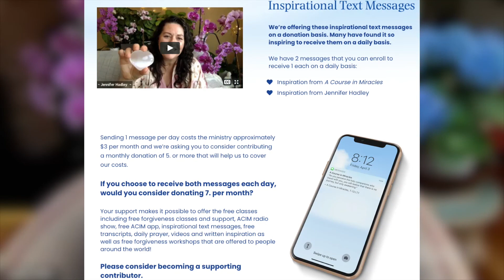Sundays with Spirit 05-03-2020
Hey folks, we had a beautiful healing celebration in our Sundays with Spirit service. Here's the replay of last Sunday's service to watch and listen in case you missed it or would like to experience it again.

To join us live for future Sundays with Spirit you may register

If you wish to make a donation to support the ministry you can check this link on how to do so

For more inspiration on Jennifer's Daily Shot of Spiritual Espresso blog, please

Listen to Jennifer's weekly "Living a Course in Miracles" podcast

We're also launching Finding Freedom From Fear Bootcamp soon. For more information on how to join and to schedule your free coaching exploratory call with one of our Spiritual Counselors please